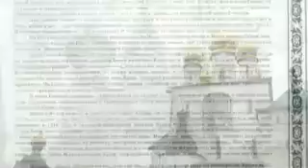AK 47 No Brasil parte l